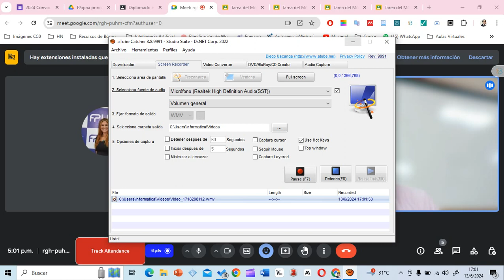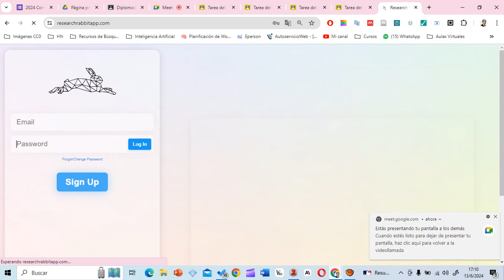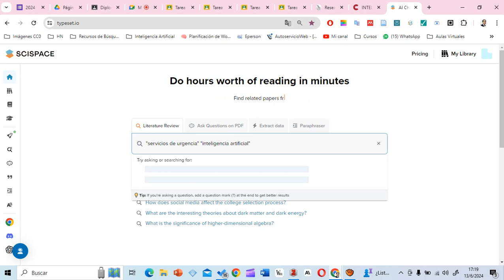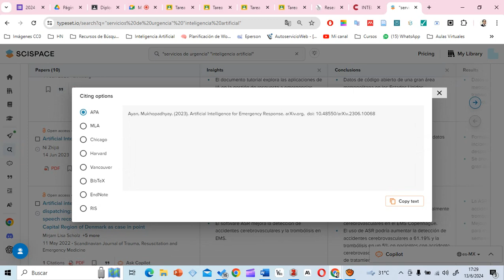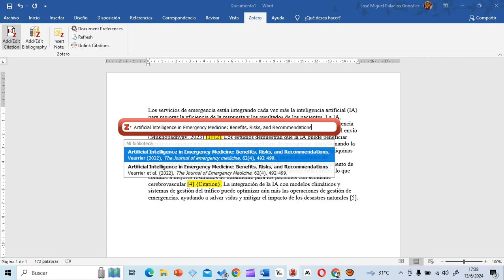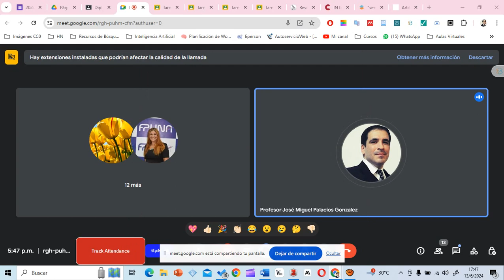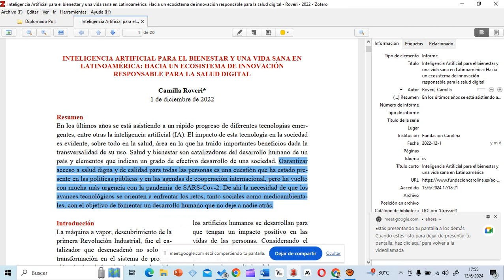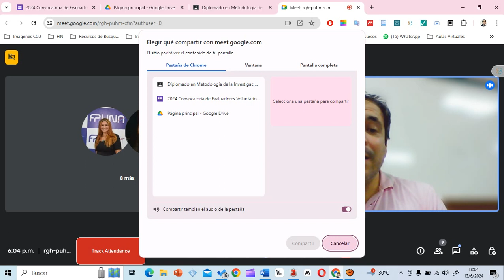Repaso Modulo 2 Diplomado en Metodología de la Investigación